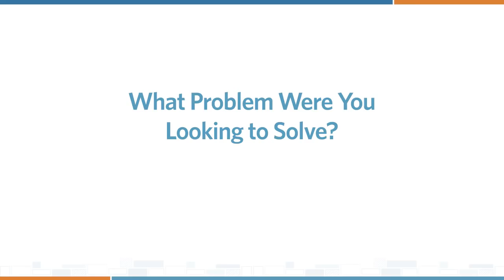Viewpoint For Projects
Juli Munro of Wanzek Construction and Kinsley’s Wanda Peatross explain how collaborative project management has improved their business.